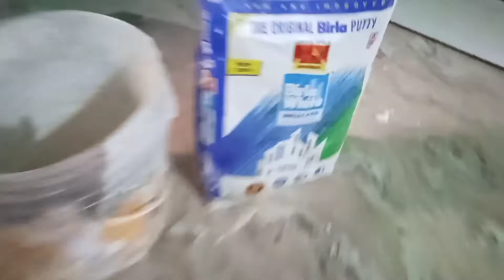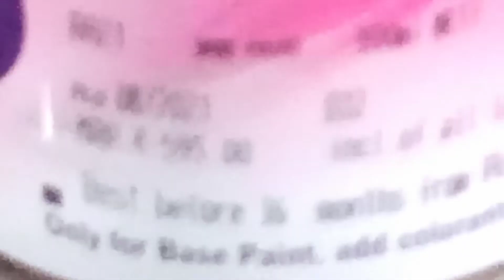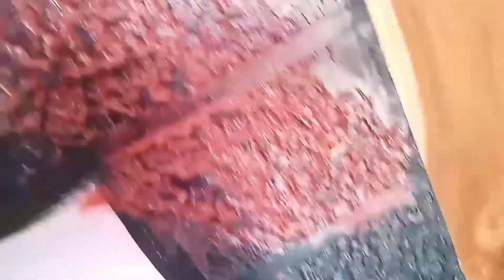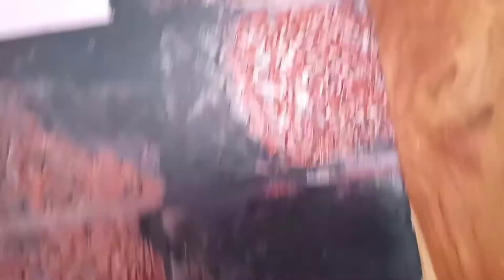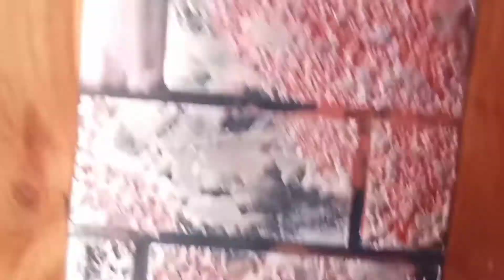new birla white putty royale neoslv wall design